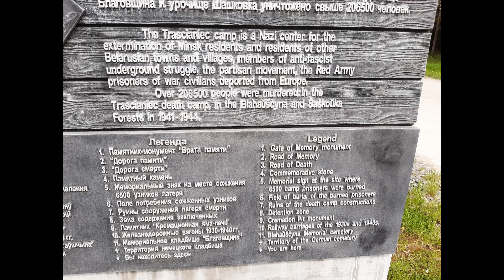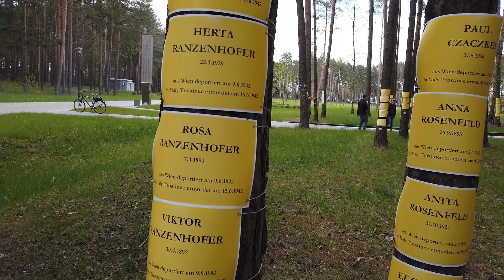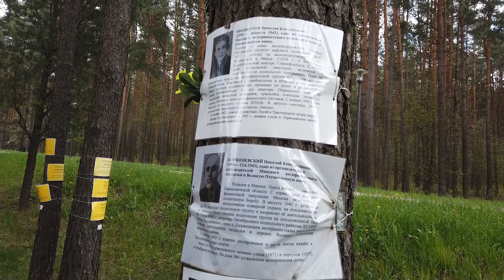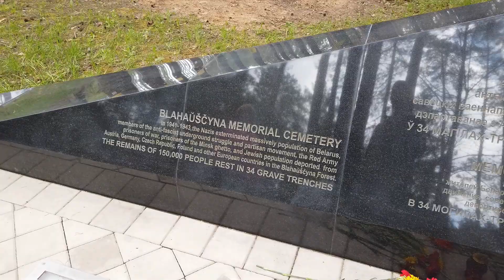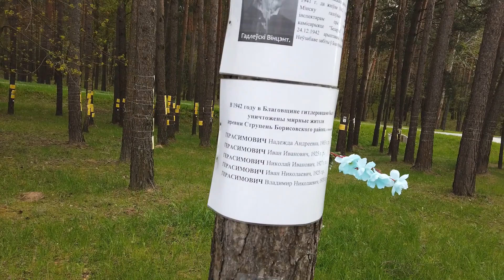Trostenets extermination camp memorial - Blagovshchina Forest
On the road from the Moghilëv/Gomel towards Minsk, just before entering the city, you cross Trostenets, a dark place of the Second World War. The Nazis held an extermination camp here. More than 200 000 people died there, of which 150 000 were shot in the nearby Blagovshina forest. Its memorial is at the right side of the road. It opened in 2018.